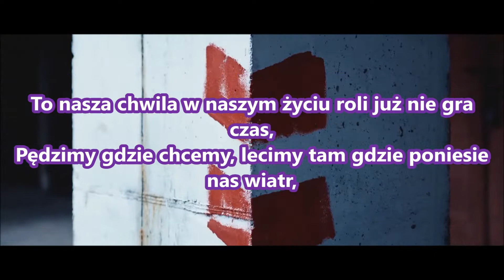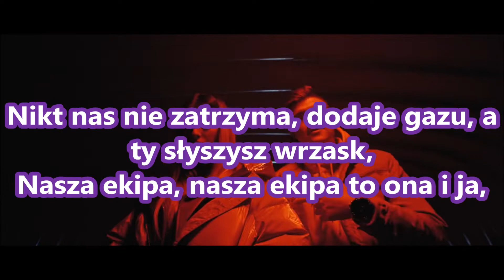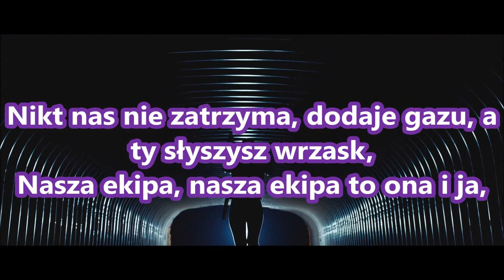TKM & Marianne - Ona i ja Tekst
Zostaw komentarz "Ona i Ja" a przypnę ci serduszko !!!